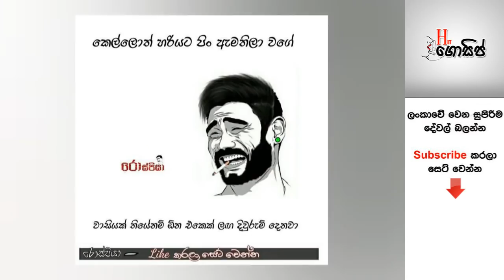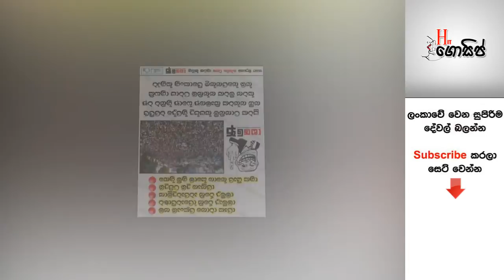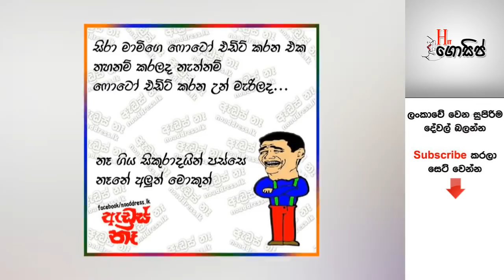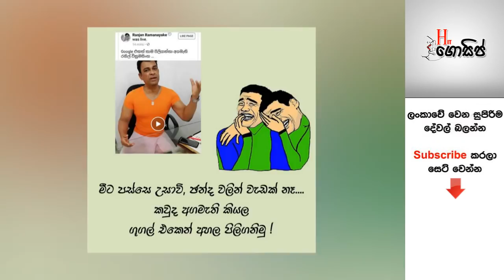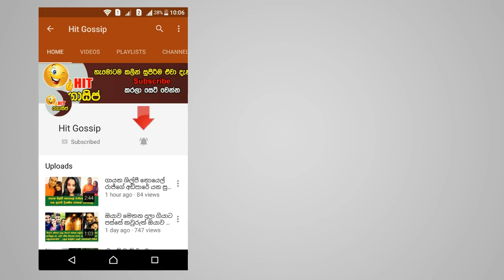නව දේශපාලනික තත්වය නිසා මුහුණු පොතේ හුවමාරු වෙන දවසේ සුපිරි ආතල් - හම්මෝ මෙව්වනේ ආතල්